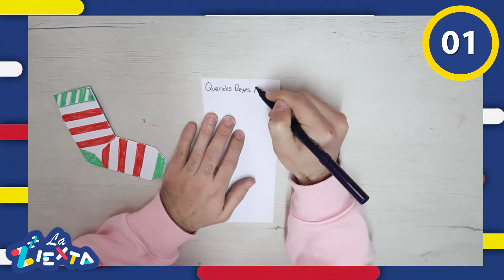5 Manualidades navideñas FÁCILES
¡Hola Zzziexteros! Se acerca Navidad y hoy os traemos 5 manualidades